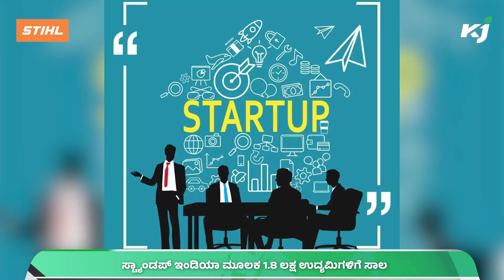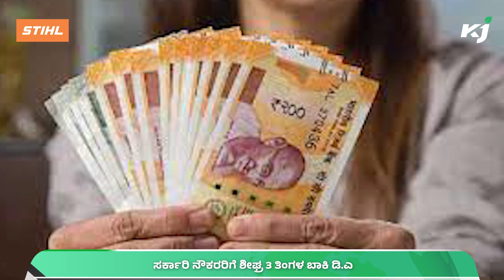Heavy Rain|ರಾಜ್ಯದ ವಿವಿಧ ಜಿಲ್ಲೆಗಳಲ್ಲಿ ಏಪ್ರಿಲ್‌ 7ರ ವರೆಗೆ ಮಳೆ |Da Hike| KicchaSudeep| Startup |Chillies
1. ವೀಳ್ಯದೆಲೆಗೆ ಗ್ರೀನ್ ಟೀ ರೂಪ  01:43 1News
2. ಸ್ಟ್ಯಾಂಡಪ್ ಇಂಡಿಯಾ  01:17 2News
3. ನಮ್ಮೂರು ನಮ್ಮ ಕೆರೆ 01:47 3News
4.  ಏಪ್ರಿಲ್‌ 7ರ ವರೆಗೆ ಮಳೆ 02:22 4News
5. ಜಲ ಜೀವನ್ ಮಿಷನ್ 03:38 5News
6.  ಶೀಘ್ರ 3 ತಿಂಗಳ ಬಾಕಿ ಡಿ.ಎ 03:44 6News
7. 50 ಕ್ವಿಂಟಾಲ್‌ ಒಣಮೆಣಸು; ಬೆಂಕಿ 04:24 7News
8.  ಸುದೀಪ್‌ಗೆ ಬೆದರಿಕೆ 04:48 8News